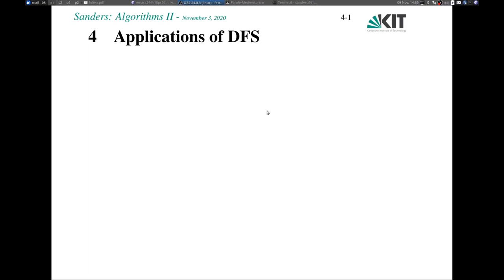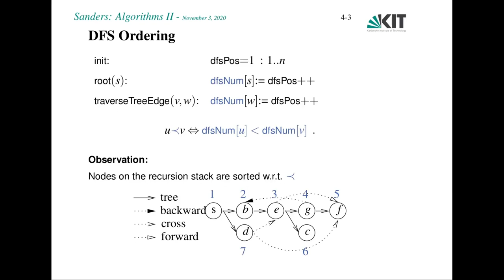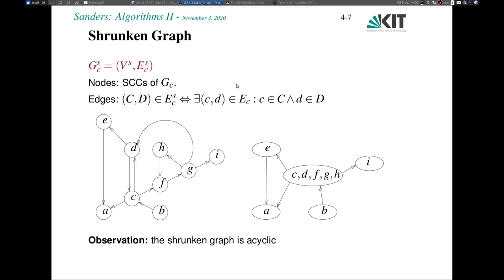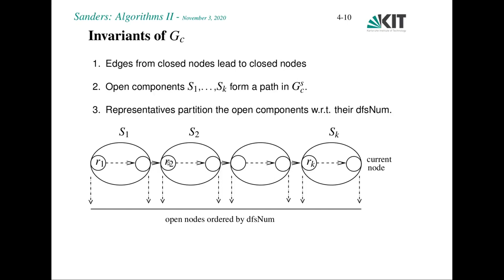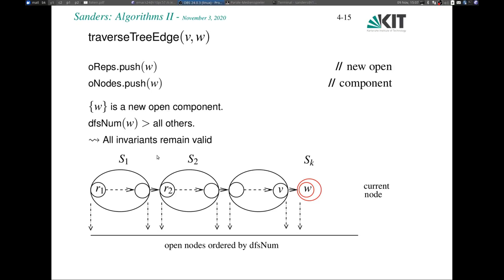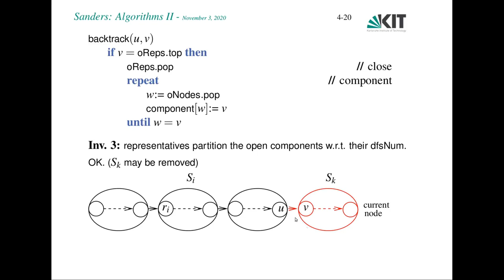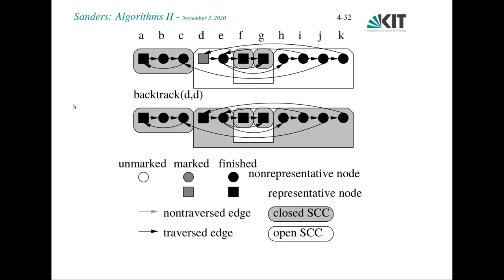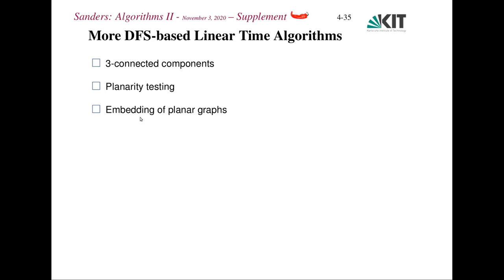A2_05: Depth-First Search